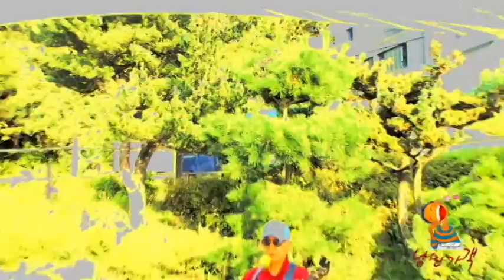낭만가객(김감독) - 회상